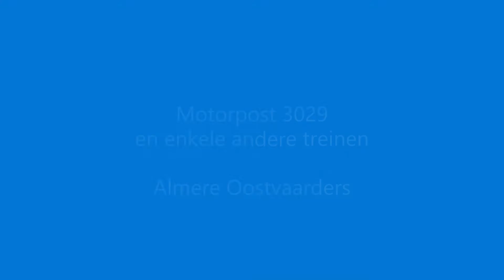Motorpost langs Almere Oostvaarders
Op zaterdag 24 april 2021 reed de Motorpost 3029 een rit door Nederland. In de middag passeerde hij station Almere Oostvaarders.

Beelden van VIRM, ICM, SNG, SLT en de Motorpost.